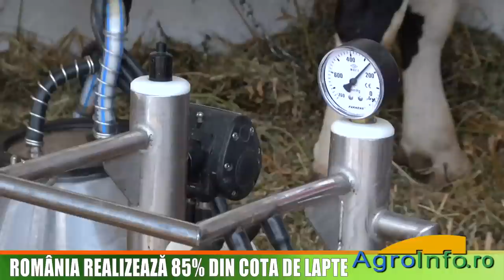Cota de Lapte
Romania realizeaza 85 % din cota de lapte.
Interviu cu Petrisor Gheorghe, prim-vicepresedinte April